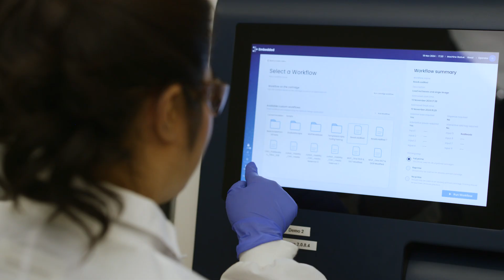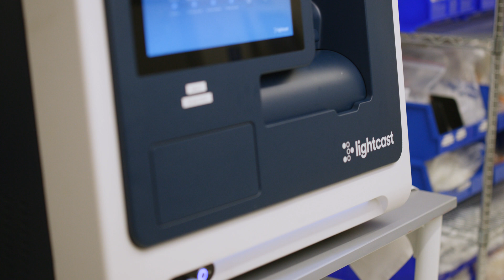Lightcast: Empowering Luminaries at our Boston Innovation Center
"The power of our platform doesn't just come from its design and innovations, but more importantly from how it will be applied to new scientific questions," says Lightcast CCO Paul Steinberg.

The Boston Innovation Center (BIC) is Lightcast's North American hub for use case innovation. Our BIC team focuses on new protocol testing, scientific collaboration, partner engagement and tech demos, helping to translate the capabilities of the Lightcast platform into real scientific applications and discovery.

The BIC plays a key role in supporting the Lightcast Luminary Programme, which gives early-access customers the opportunity to apply Lightcast technology to their customised protocols and workflows.